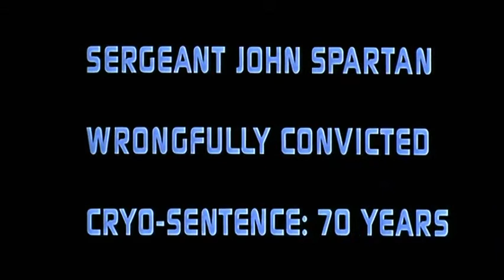Demolition Man (1993) - Theatrical Trailer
"In the violent 1990s, a cop (Sylvester Stallone) catches a relentless killer (Wesley Snipes), and both end up in a cryogenic deep freeze. In the peaceful year 2032, the criminal emerges from his long chill and attacks the now crimeless California. Unable to stop the bloodshed, a "Big Brother" boss (Nigel Hawthorne) defrosts the murderer's past nemesis, who struggles to adapt to the ways of a new world and a restless new partner (Sandra Bullock)."